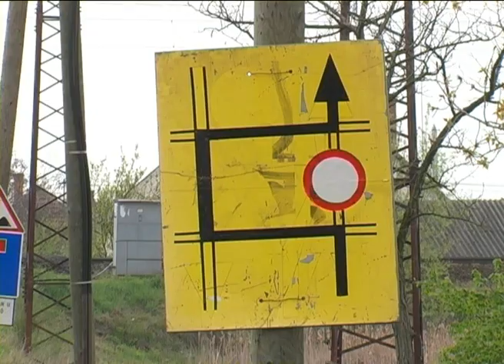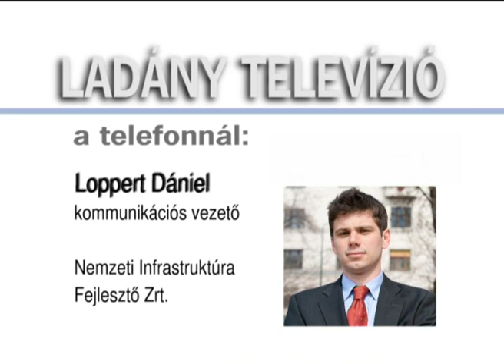megkezdték a Mikszáth Kálmán utcai vasúti aluljáró építését